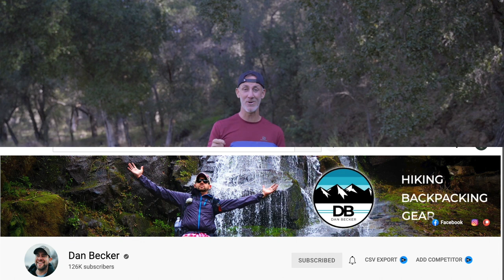Full Review Of The Q-Core Deluxe From Big Agnes- Is It Worth The $200 Price Tag?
Big Agnus Q-Core Deluxe is an amazing sleeping pad.  I was blown away by the quality, comfort and durability of this pad.  We have two sizes and spent a few nights in our tent with them.  Comfort and Warmth!

Drop a comment if you have any questions!

Hey! We are Geo and Allie.  We sold our house, bought a Sprinter Van and hit the Road.  Geo runs a business from the road and Allie focuses on putting her energy into the kids education and our next destination.  We are originally from Baltimore MD, but our travels will take us all around the country.

SprintSlow- life comes at you fast- we all need to work on taking it slow.  On this channel we do our best to inspire, help and provide opportunities for people to explore the great outdoors.

Want to hear and see our van?

Camera Gear I Use to Film
Sony A7iii
Tamron Lens
GoPro Hero